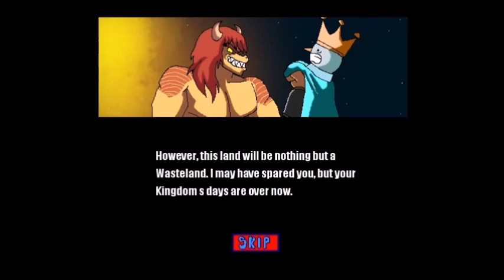Super Baxter 1 Remake Teaser Trailer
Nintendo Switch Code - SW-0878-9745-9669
Playstation - thesuperbaxter16
VRC - Super-Baxter
VRC - Super-Baxter2 (Alt Account.)
Hive - @RealBaxterVA